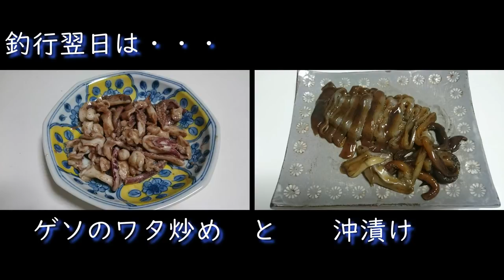ボートエギングでアオリイカ③ 続・だいぶ大きくなったかな？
20cmオーバーをキャッチした後、更なるサイズアップを目指しましたが・・・